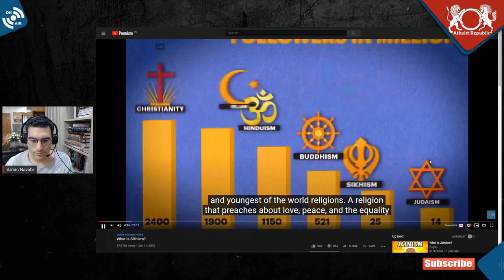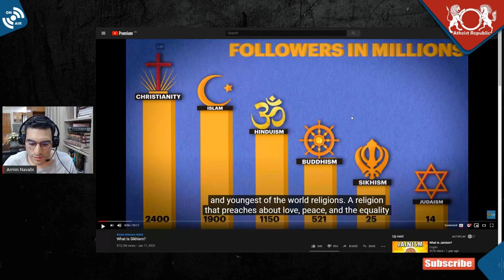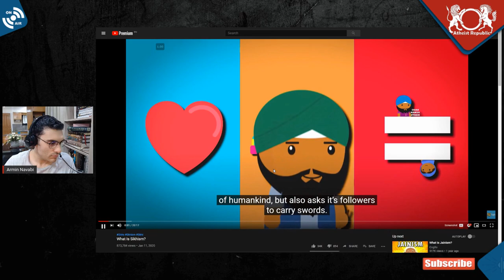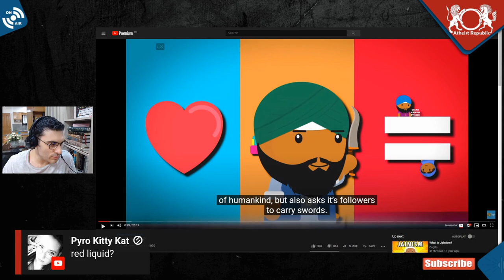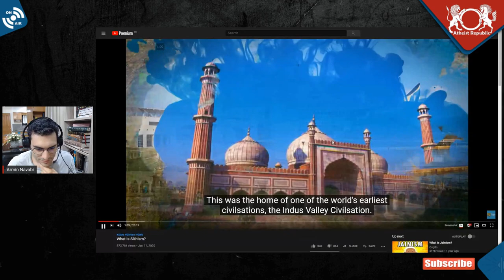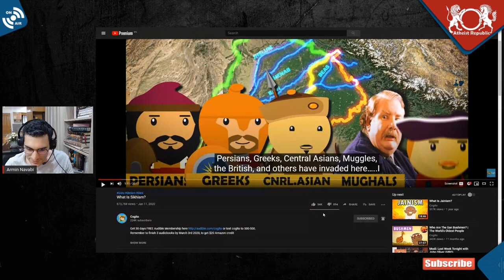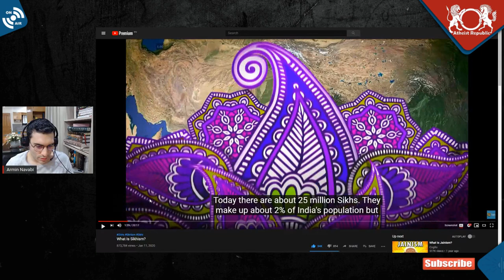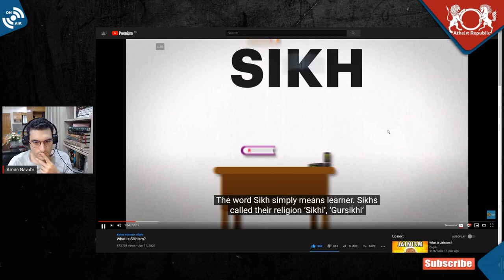Introduction to Sikhism